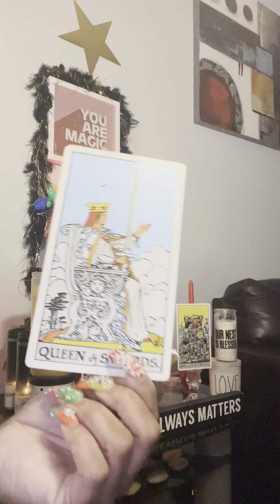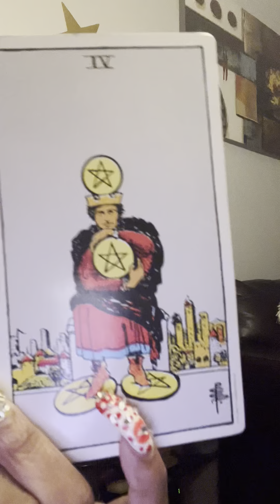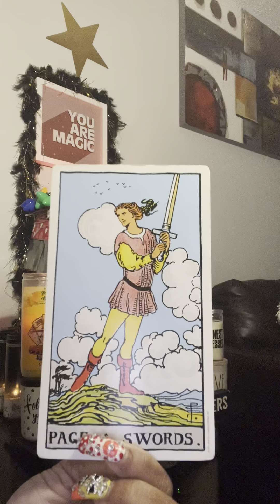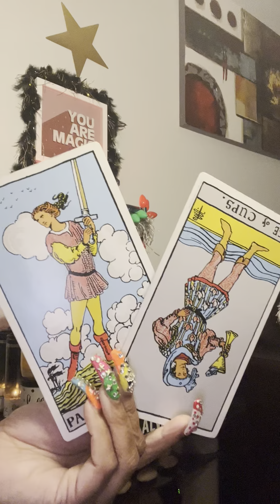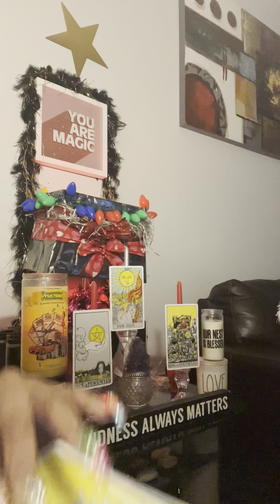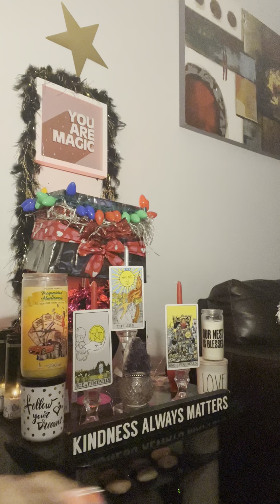tHE FEDS&cOPS aboUt2bUST u‼️